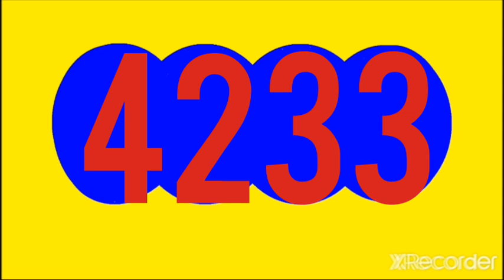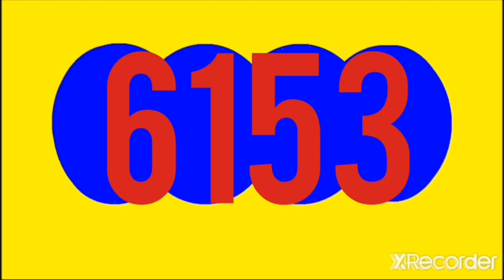21 de noviembre 2022 RESULTADOS SORTEOS DE LOTERIAS Y CHANCES de la tarde DE lunes 21 NOVIEMBRE 2022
Resultado CHONTICO dia, paisita dia, SAMAN, fantastica dia HOY LUNES 21 DE noviembre DEL 2022

RESULTADOS SORTEOS DE LOTERIAS Y CHANCES DEL lunes 21 NOVIEMBRE  DEL 2022